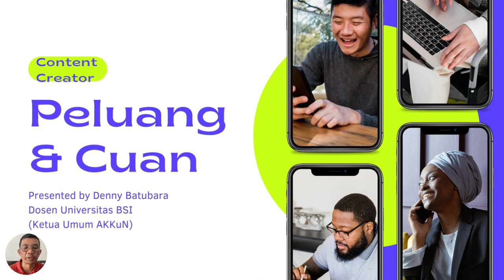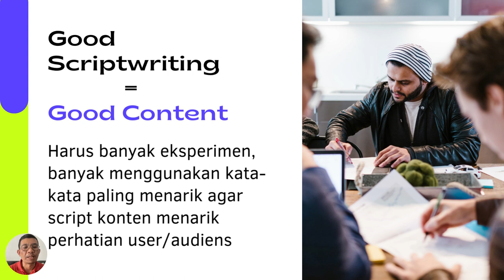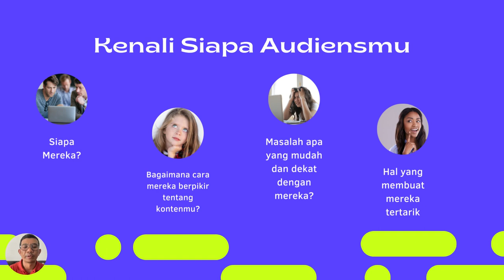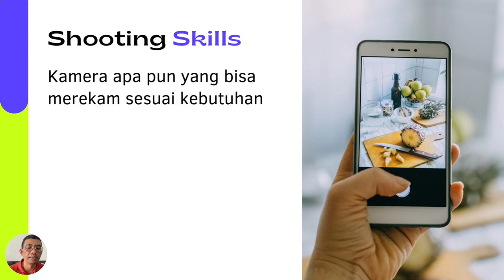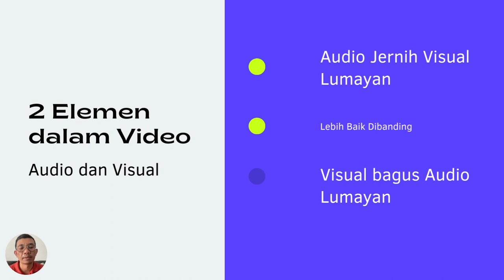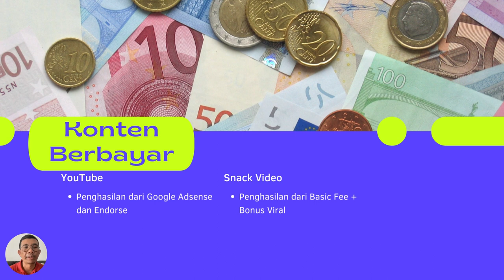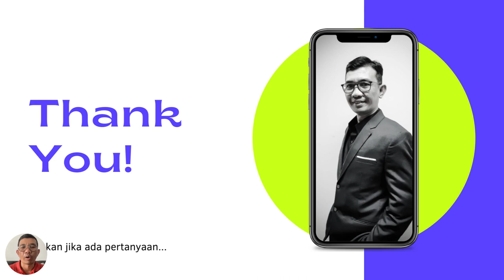Peluang jadi Konten Kreator yang Mendapat Cuan | Tips dan Trik